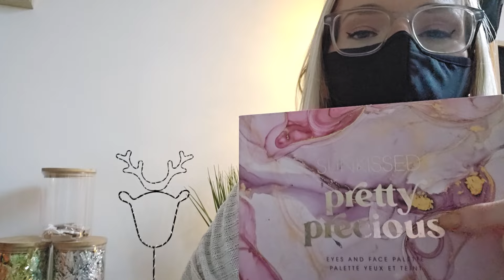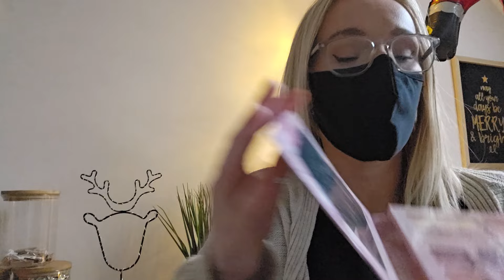ASMR make up roleplay whispers personal attention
I filmed this when I was sick a couple of weeks ago and forgot to upload the video,so here it is?
a little role playing make up application..so relax while I take care of your makeup for you.

This week, the plan is to video a 'babysitting' video, scarf show and tell and 2 more suprise videos ☺️